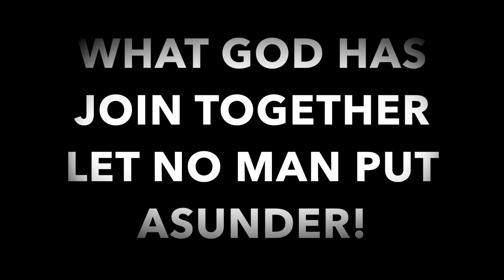RECEPTION TIME (I DANCED ALL TILL MY FEET WAS SWOLLEN!!!)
WHO READ THE DESCRIPTION FIRST?

HOPE YOU ENJOY OUR FAMILY CHANNEL

Watch Video in HD 1008 :)

BRITNEY: NATURALLY_SASSY

JAMAL SNAP: IMNOTROMEO